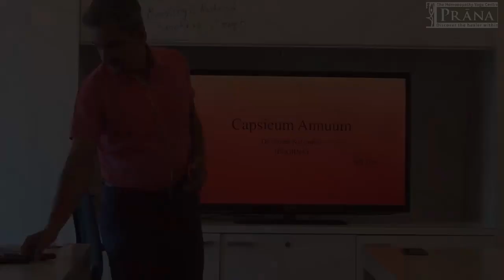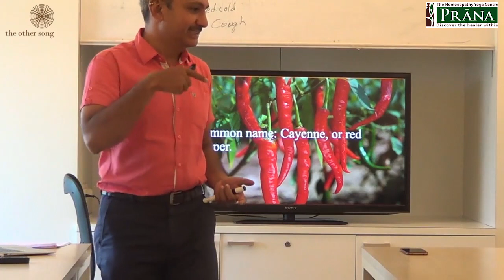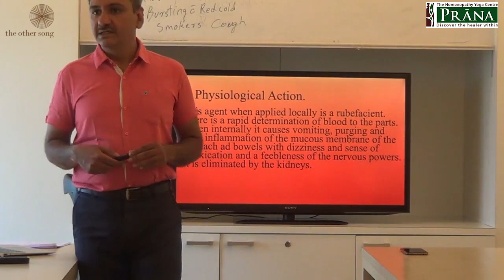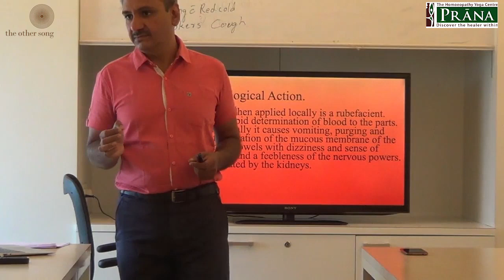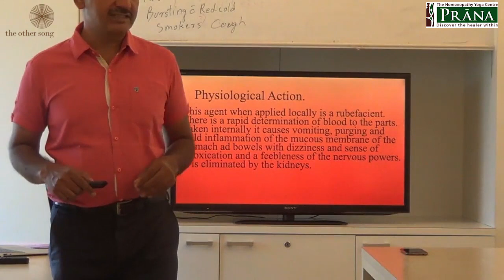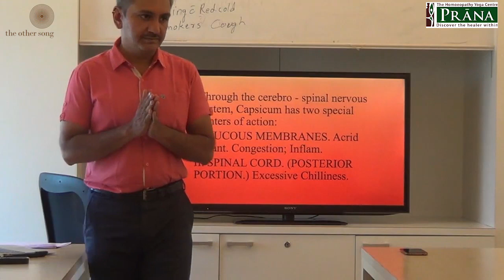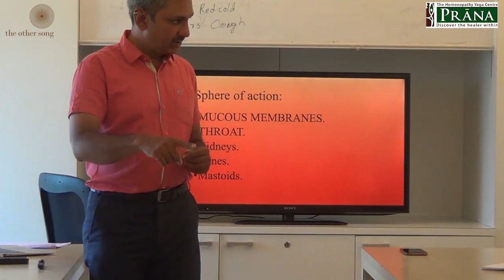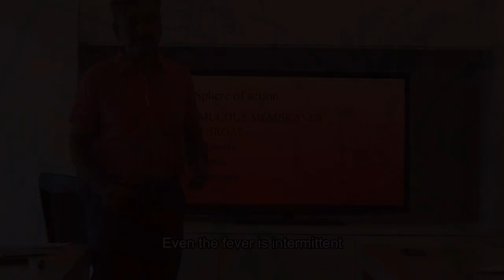Capsicum Introduction | Dr Gitesh Kalyankar